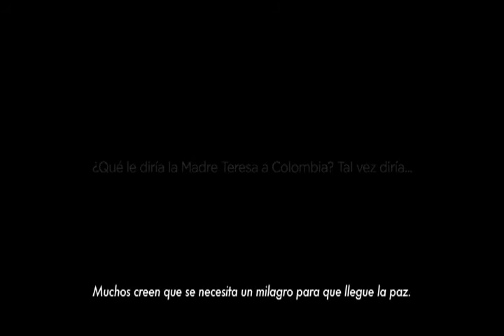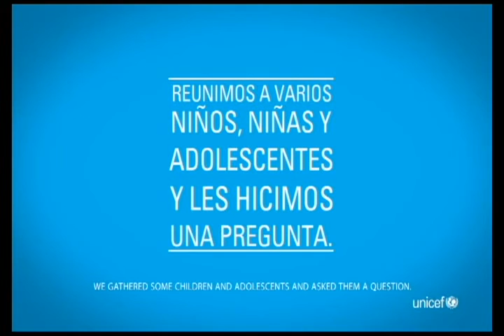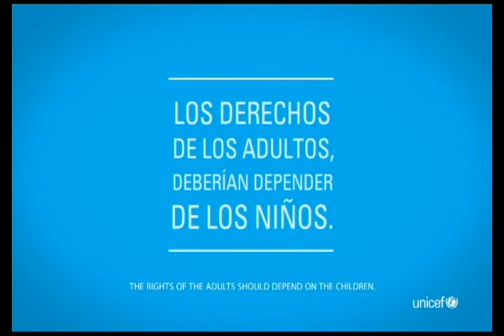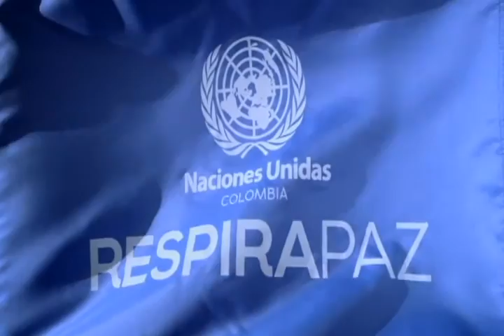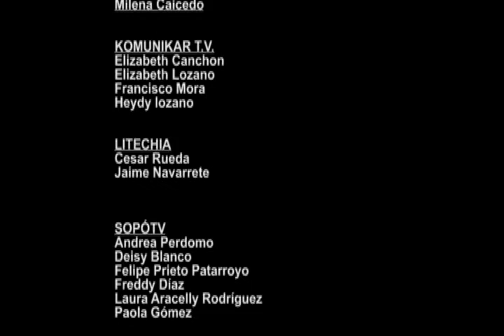UNION NOTICIAS SEPTIEMBRE 19